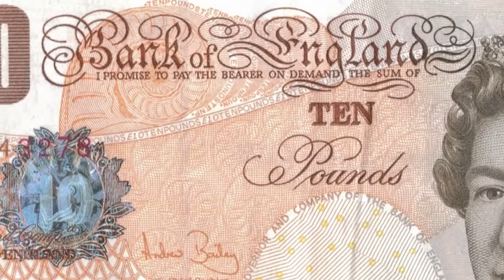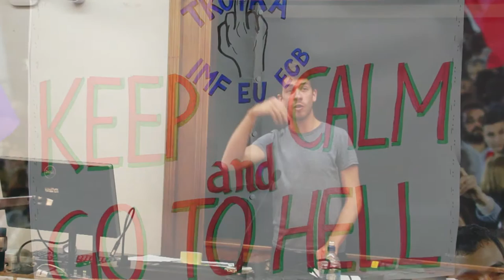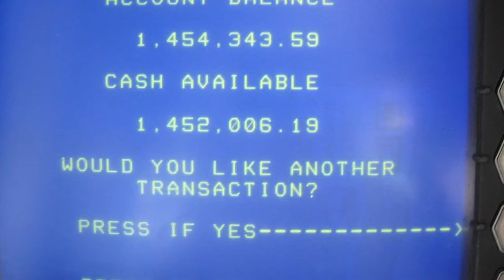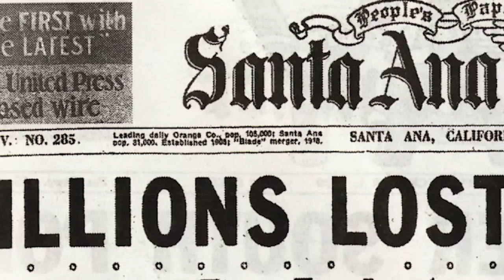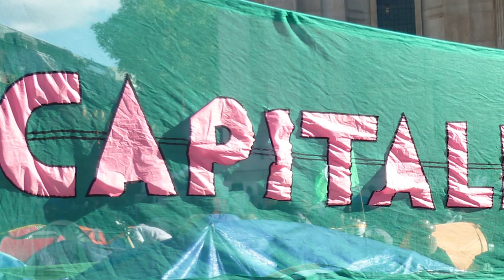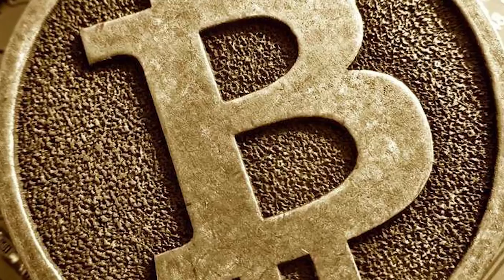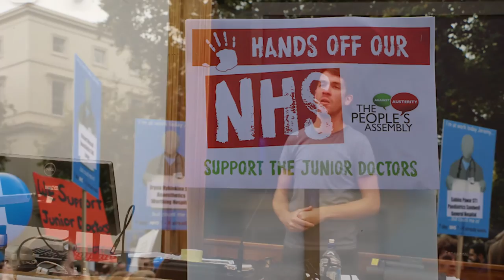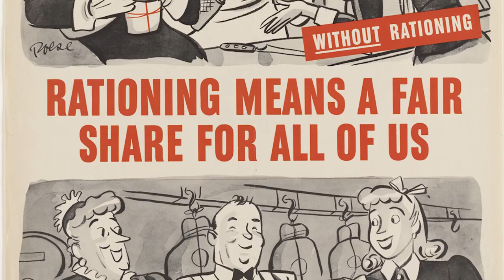What is Money?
In this talk from REVOLUTION 2015 - hosted by the Marxist Student Federation in London - Adam Booth, editor of explains the historical origins, evolution, and development of money, banking, and the modern financial system under capitalism. What is the socialist alternative?